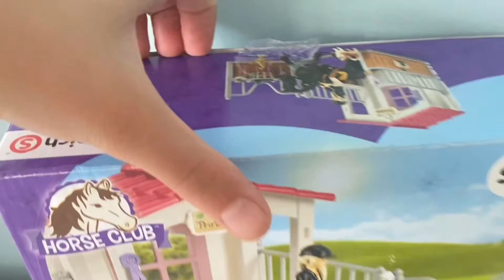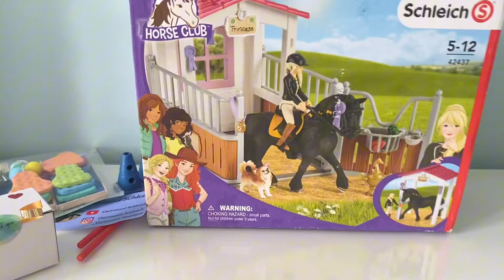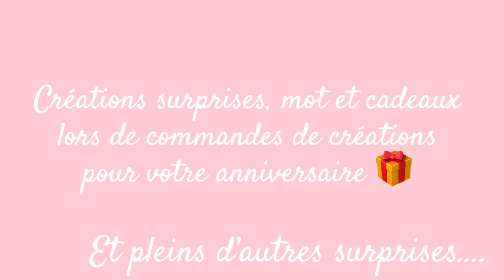On prépare la commande d’une abonnée pour son anniversaire 🎁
On se retrouve pour une nouvelle vidéo qui va être la la préparation d’une commande pour l’anniversaire d’une abonnée. Créations, petit mot et surprises !

Pour commander :
-passer commande sur Vinted ou Instagram par message (liens en dessous)
- il me fait une preuve de l’anniversaire
-vous recevrez des surprises lors de vos achats !

Si vous avez des idées de vidéos a me proposez, dites-le-moi en commentaire.

Bonne vidéo et à la semaine prochaine !🐴
Bisous 😄

À propos de la vidéo :
Tournage : Iphone 12
Montage : Cap Cut
Miniature : Canva ou Pics Art

Musique proposée par La Musique Libre
Fredji ft. Arcade - Ocean :